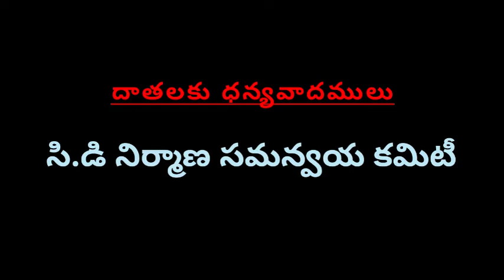ఊరు చిన్నపోయింది...|| ఉద్యమాల గజ్జెలు|| నర్రా రాఘవ రెడ్డి స్మృతి గీతాలు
udyamala gajjelu, narra raghava reddy , telangana songs
lyrics: Bheeshma chary
singer: Ramkee
editing: Naveen
cd nirmana samanvaya committee: